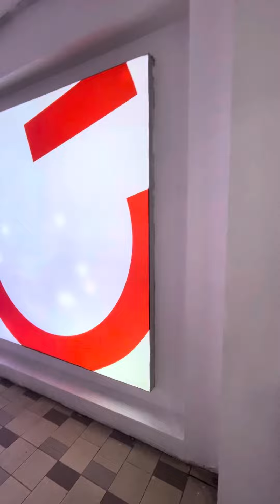At the Miniso x BT21 Collection Launch